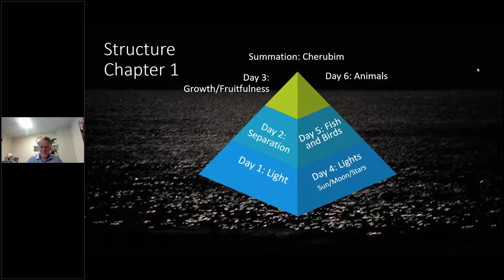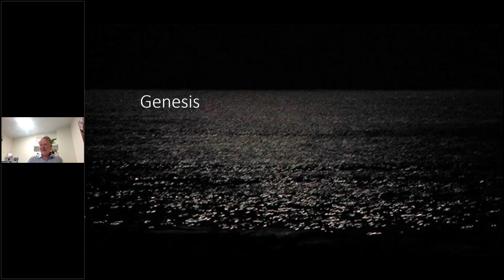Genesis | Study 3/4 | Justin Roche